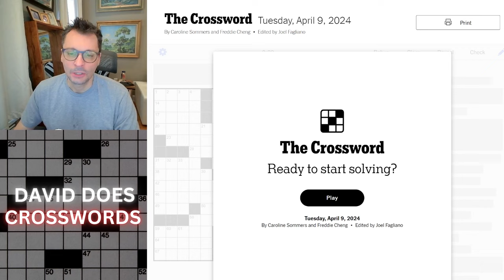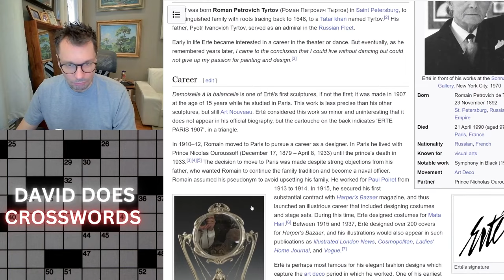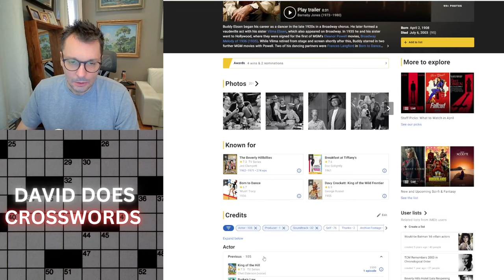Tuesday New York Times Crossword puzzle.